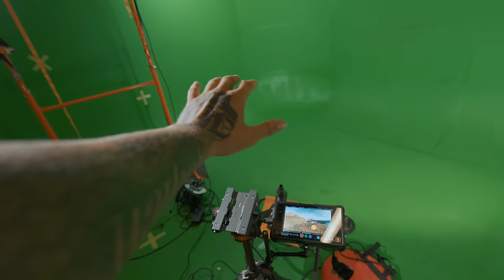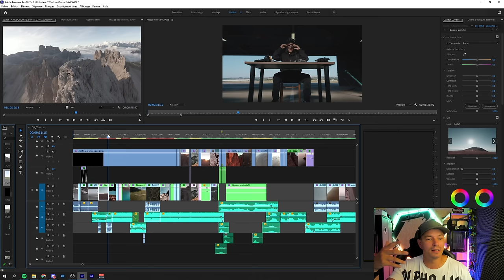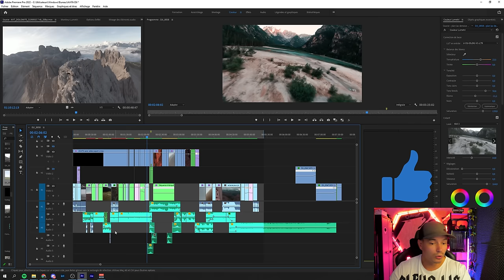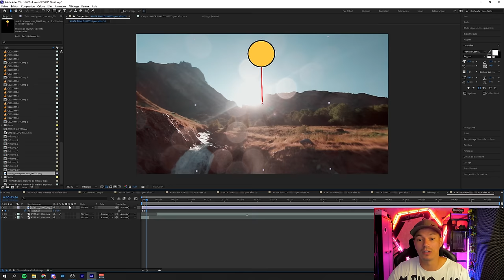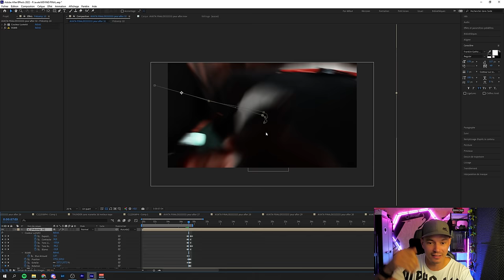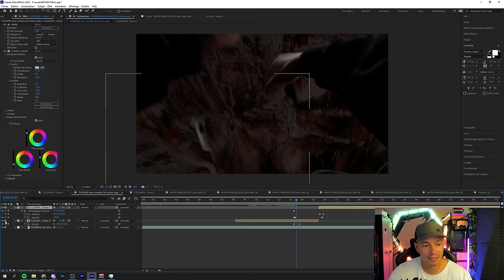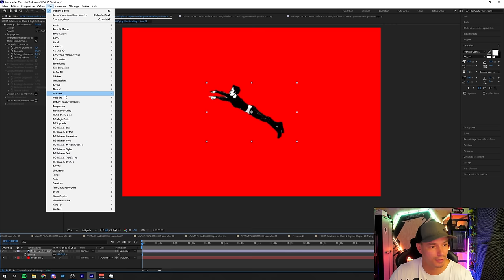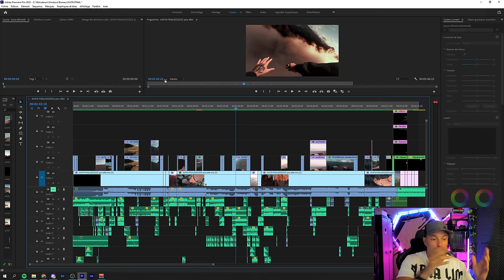COMMENT J'AI FAIT ? MAKING-OF VIDEO DJI AVATA x COUCHOUD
► A LIRE ! ! ◄
Hello, voici un BIG making-of comme vous me l'avez demandé !
1 heure de tous mes secrets de fabrication pour réaliser cette vidéo !
Vous pouvez commenter ; liker, partager mon travail si vous avez kiffeyyy :D
Enorme MERCI à vous TOUS !